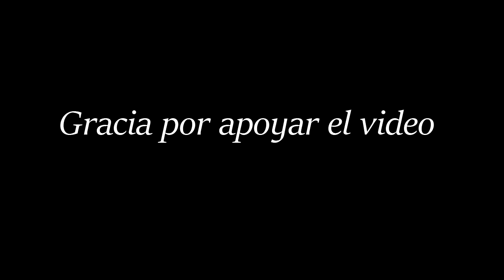GTA V 2 Rápidos 2 Furiosos Eduardo Almonte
Dedicado a un fanático de Rissi02Gamer.